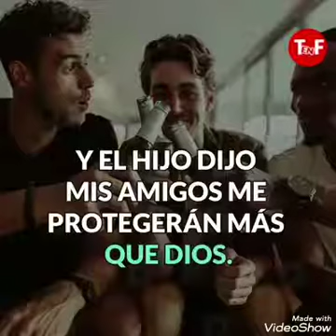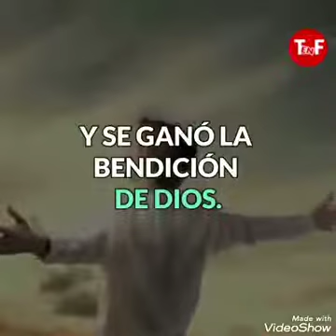27 de marzo de 2020